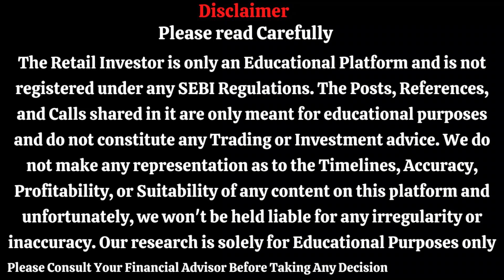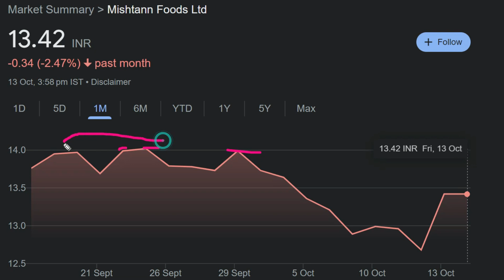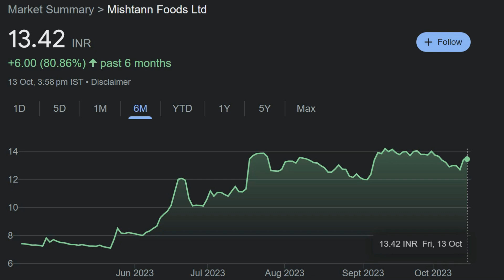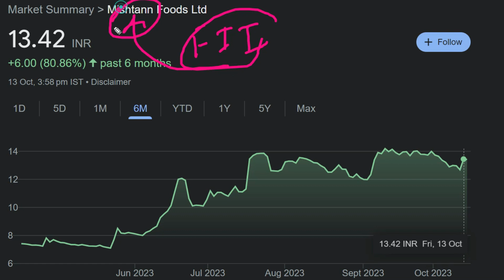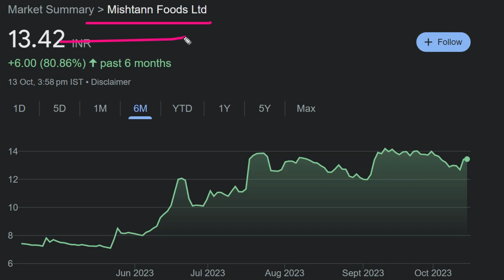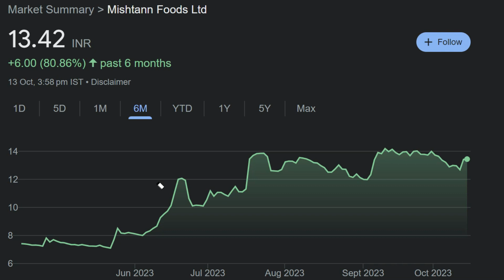mishtann foods share latest news || mishtann foods share analysis